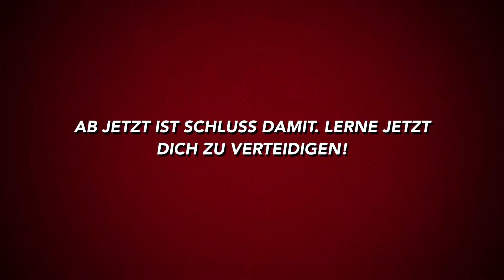Wing Tsun Rostock Trailer - Lerne dich zu verteidigen!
Verein für asiatische Kampfkunst und Bewegung e.V.

Wir präsentieren unseren Info Trailer
Lerne jetzt dich zu verteidigen! Wir zeigen dir wie !

Bei uns könnt ihr

Wing Tsun, Krav Maga, Escrima, Fitnessboxen, CrossBodyFit, Frauen- und Kinderselbstverteidigung, Tai Chi & Qi-Gong, Chin-na, Yoga uvm. lernen.

Informiert euch jetzt und macht ein kostenloses Probetraining